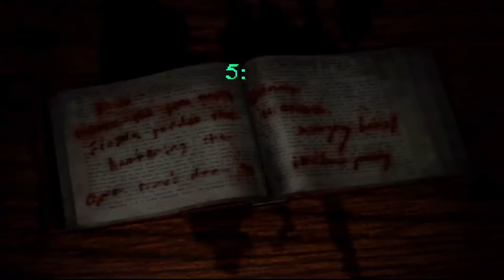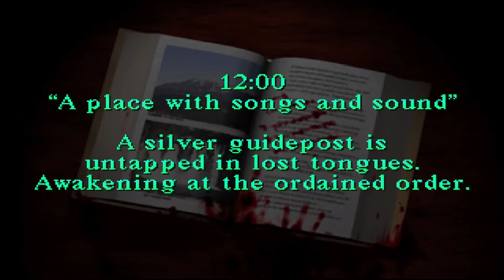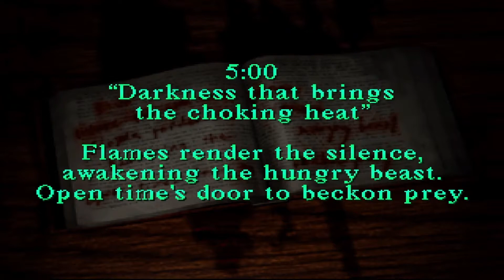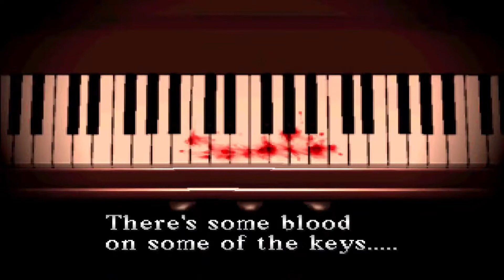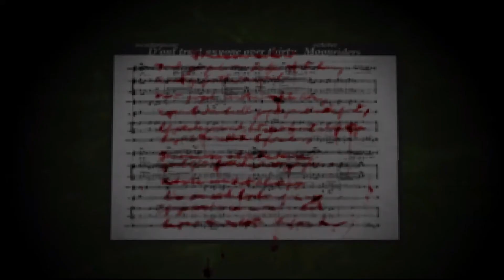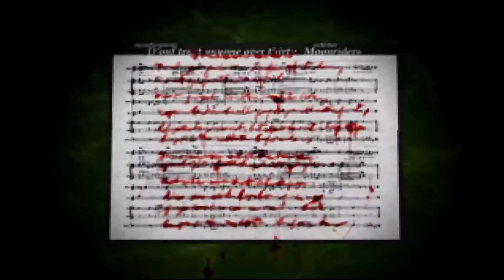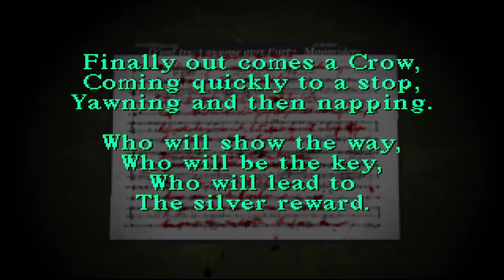Silent Hill 1 EP. 6 - Plin Plin Plon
Seriously, though; bleeding on an instrument like that piano could be a VERY expensive mistake. That's not some tiny upright, or midi keyboard, or whatever... That's a damn FULL GRAND PIANO, and those can run you anywhere from $5,000 to $30,000, for a BEGINNER tier grand. Not counting maintenance. And Midwich is not a big school. There are ostensibly like five classrooms and four teachers for the whole student body. So I very much doubt they could afford to replace equipment as valuable as that without significant funding, and probably charity-work on top of that. The bottom line is, if I were a parent or school administrator in Silent Hill, I might be justifiably livid at whoever closed that lid without reporting or even ATTEMPTING to clean their mess. And anyone who is practicing to that ridiculous degree needs to understand firstly the concept of moderation, and secondly the concept of public, shared property. Because they'll just ruin it for everyone else, clearly they don't care!